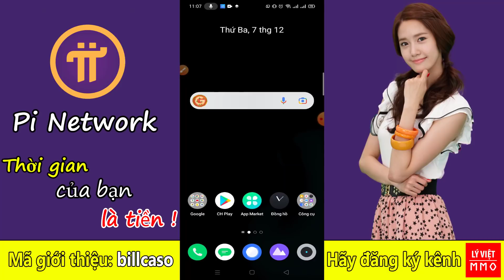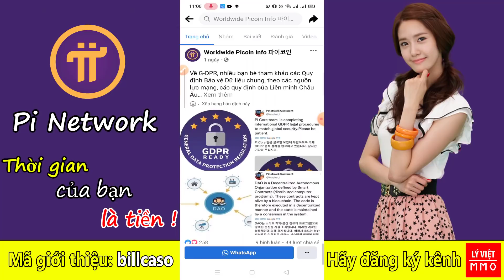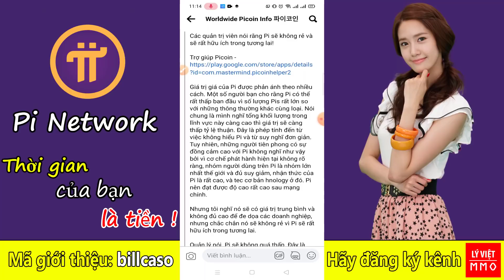Pi network - Tin tức mới nhất, Pi sẽ không bao giờ rẻ và rất hữu ích trong tương lai, ae hãy nhớ nhé